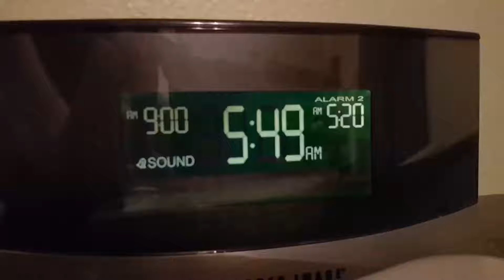Boring homework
Hi viewers,

If you couldn't tell, I was very spacey in this vlog.  It was because I didn't sleep very good the night before.  I'm not sure why I can't sleep very well all of a sudden, but I hope it ends soon.  There wasn't a ton of homework, but there was enough.  Anyways, I hope you all enjoyed!

~Zach